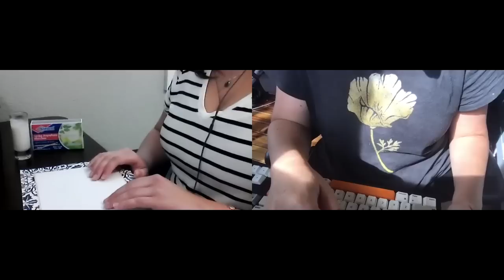Psych Chats #5 Healthy Friendships/My Best Friendship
This is something new for my channel- I invited my bff/colleague to join us in this psych chat video. Psych chats are videos I make on things related to mental health, I have a couple other topics I plan to cover (grief, abusive/toxic relationships, etc.) I get requests allll the time to do these videos so I hope you find this one interesting and I will be back with more!